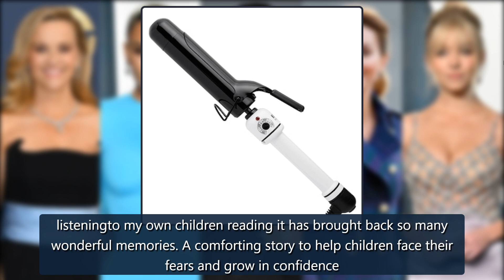Most-Shopped Celeb Recommendations This Month: Kim Kardashian & More - E! Online